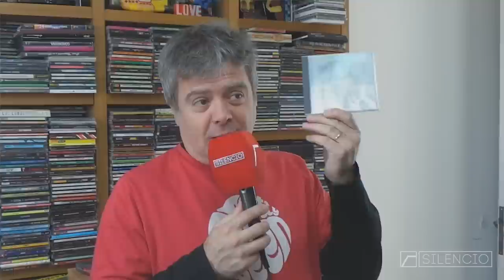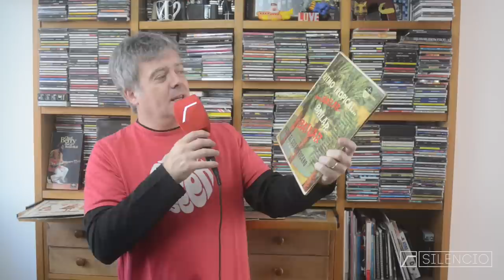La Discoteca: Juanchi Baleirón - parte 5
El cantante de Pericos selecciona los discos que forman parte de su vida. En esta edición, el que más veces compró y el que no podría tirar.